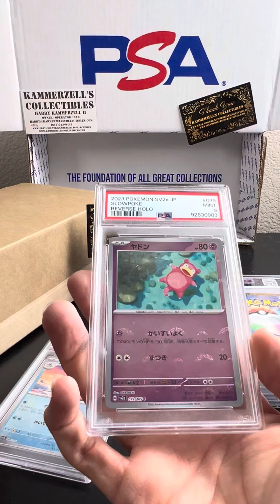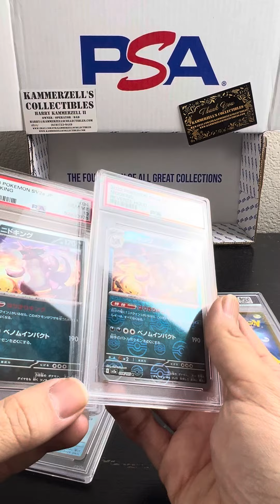PSA Graded Reveal TCG Pokémon July 4th 2024 - The Breaks presented by Kammerzell’s Collectibles